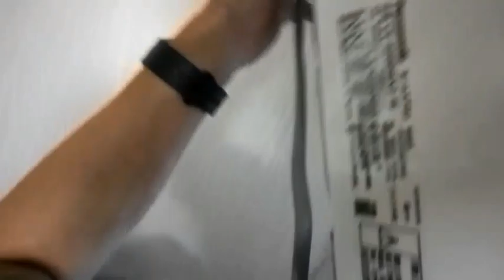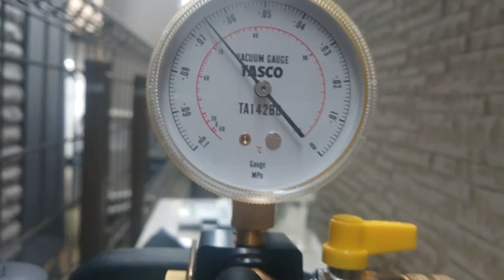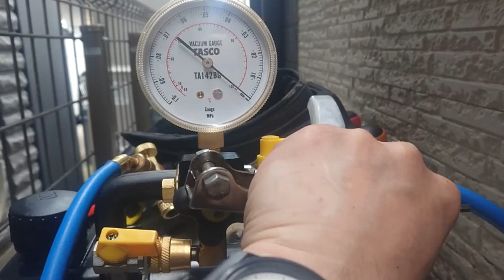エアコン取付№4